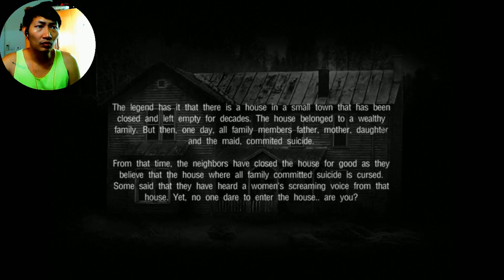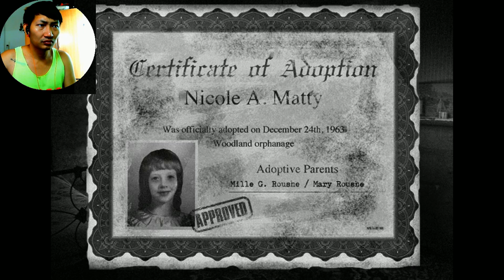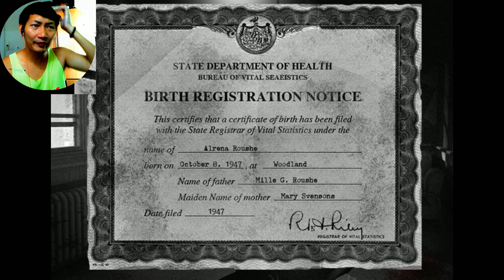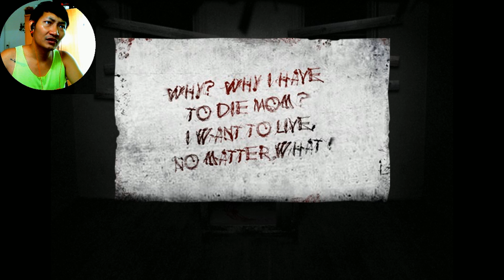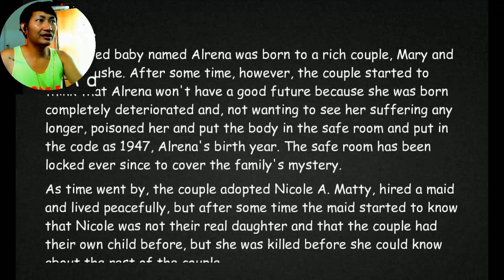THE HOUSE 2 : ตายยกบ้าน วิญญาณอาฆาต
เหตุการณ์ฆ่าตัวตายยกบ้านได้เกิดขึ้นในบ้านหลังหนึ่ง เราจึงเข้าไปสำรวจหาความจริง เเล้วสิ่งที่เจอคืออะไร จะหลอนหนักแค่ไหน ไปติดตามกันได้ใน The House ภาค 2 กันได้เลยครับ